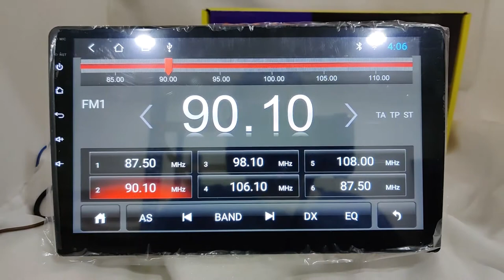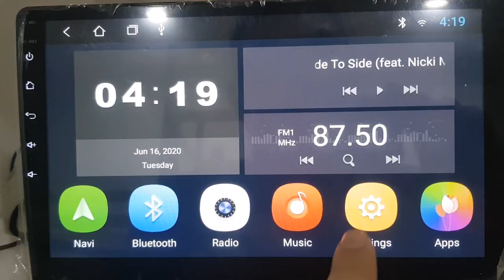Android Player 10inch 9inch Full HD IPS Screen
✔Android 9.0
✔Built in TV channel
✔Radio FM/AM & USB Slot x 2
✔Play store APP Download
✔GPS Navigation
✔1GB Ram and 16GB Rom
✔Bluetooth Call & Music
✔Steering Wheel Control
✔Camera Input
✔Video Input/ Output
✔Multiple Video/ Playback 1080p
✔MP3/ MP4/ MP5/ JPEG/ MPG/ DIVX/ AVI File
✔Support Android/ IOS smartphone
✔Waze, Google, Youtube
✔WiFi/Hotspot connection